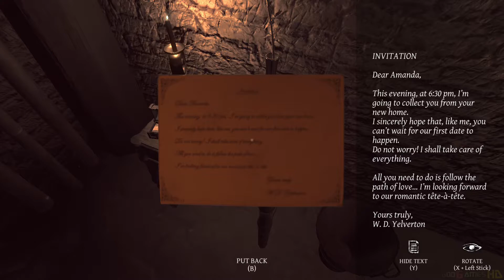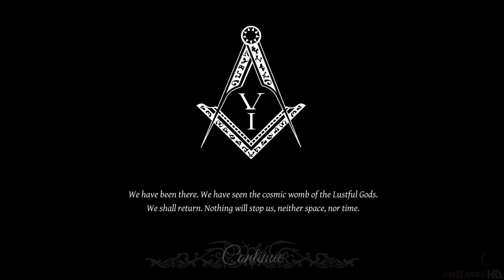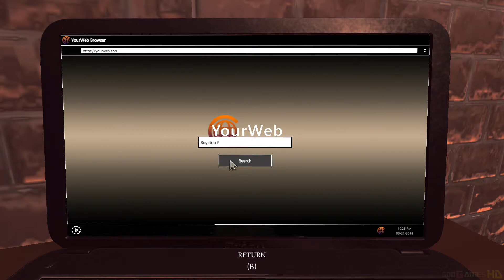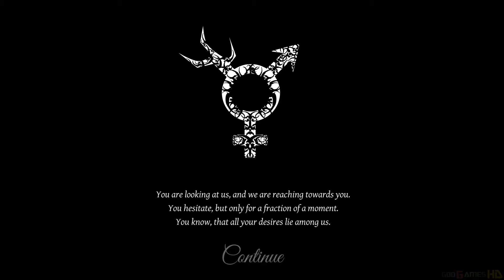Lust for Darkness: Dawn Edition - Nintendo Switch Gameplay (2020)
A special edition of the psychological horror of seeking satisfaction on the border of two intertwining worlds. An intriguing plot with erotic and occult themes guides the player's character through the Yelvertons' Victorian mansion and a perverse land inspired with Lovecraft's works and paintings of Zdzisław Beksiński.

STORY
Jonathan Moon receives a letter from his wife who has gone missing a year before. Following information from the message he heads for a secluded mansion where an eldritch, occult ceremony takes place.
Gates to another world - the profane, perverse land of Lusst’ghaa are opened.

TWO WORLDS
Move in both a Victorian mansion and Lusst’ghaa - an alien dimension filled with otherworldly creatures. Lusst’ghaa used to be similar to our earth until the local beings decided to undergo total degeneration at their own wish. Through experiments they transformed their bodies so that they could never cease to experience carnal delights. Hundreds of years have passed since that metamorphosis and Lusst’ghaa is now a land overgrown with alien vegetation and full of monstrosities squirming in a never ending ecstasy.

FEATURES
- Erotic and occult themes
- World design inspired with works of Lovecraft, Giger & Zdzisław Beksiński
- Exploring a Victorian mansion and the world of Lusst’ghaa
- Using portals to traverse between two alternative realities
- Searching for hidden items to unlock side stories find out more about the game’s backstory
- Escaping the creatures of Lusst’ghaa
- Original soundtrack by a known composer (Draco Nared)

This Game may contain content not appropriate for all ages, or may not be appropriate for viewing at work: Nudity or Sexual Content, Frequent Violence or Gore, General Mature Content